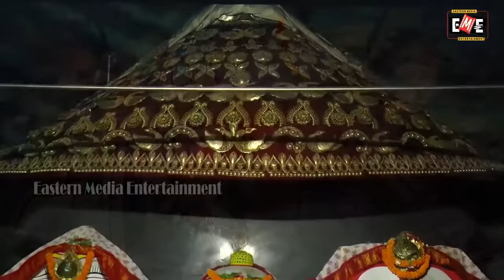TUMAKU PAICHI TAPASYA KARI LIVE | FULL JATRA LIVE | EASTERN OPERA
LIVE LABANYABATI RA LOVE STORY, FULL JATRA LIVE, EASTERN OPERA,